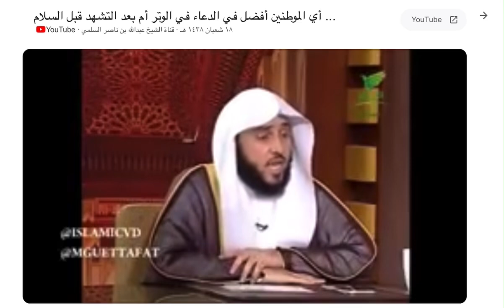اي مواطنين افضل في الدعاء في الوتر ام بعد التشهد قبل السلام ؟